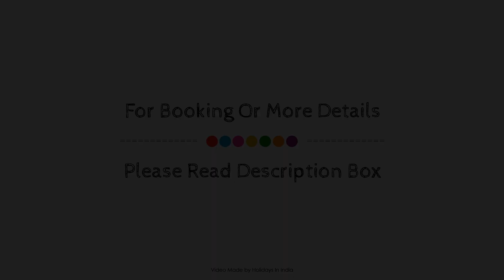Hotel Meadows, Varanasi, India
Searching For
1. Hotel Meadows - Varanasi
2. Hotel Meadows - Varanasi Virtual Tour
3. Hotel Meadows - Varanasi Rooms
4. Hotel Meadows - Varanasi Amenities
5. Hotel Meadows - Varanasi Videos
6. Hotel Meadows - Varanasi Offers
7. Hotel Meadows - Varanasi Deals
Audio Credit:
Track Title: Reasons To Hope
Artist: Reed Mathis